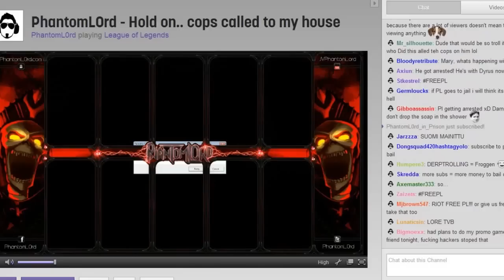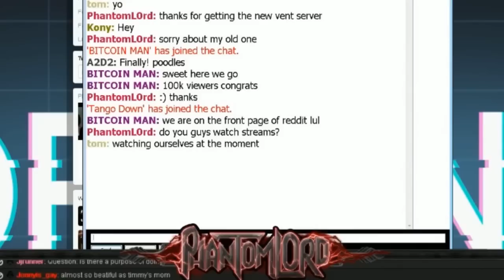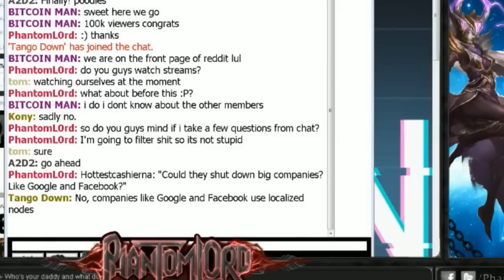Žaismo DNR - Esporto naujienos / '14 savaitė 2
Šiandien jums priminsime dar pora linksmų dalykėlių iš praeitų metų, apžvelgsime kas vyksta su Quantic gaming organizacija ir kaip eSporto padangėje plečiasi SK gaming ir Cloud 9 komandos. Kaip RIOT toliau sėkmingai plečia savo lygas, ir kokia StarCraft legenda grįžtą į žaidimą. O pabaigoje parodysime kokiais milžiniškais žingsniais Valve plečia CS:GO bendruomenę.